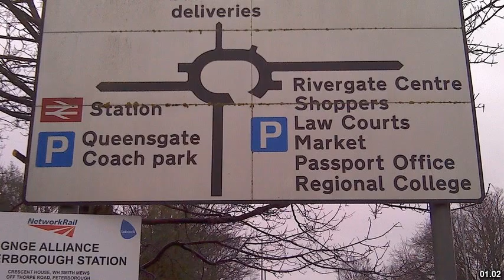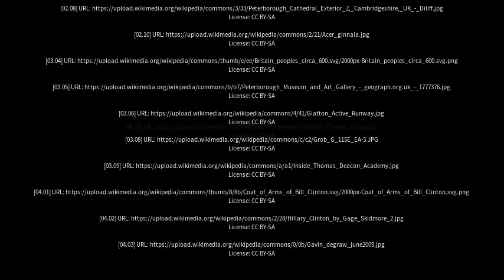Best places to visit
Best places to visit - Glinton (United Kingdom) Best places to visit - Slideshows from all over the world - City trips, nature pictures, etc.